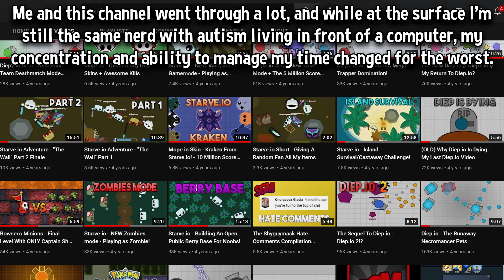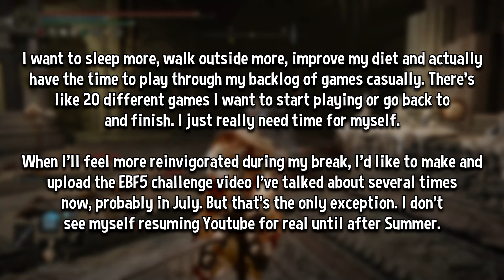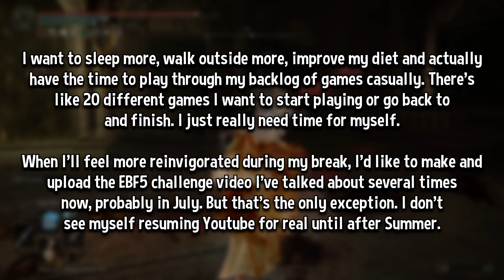Update video... (time for break lol)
TL;DR: I'm taking a break from Youtube, there's one challenge video I'll make midway through but other than that I won't continue Youtube until after Summer.